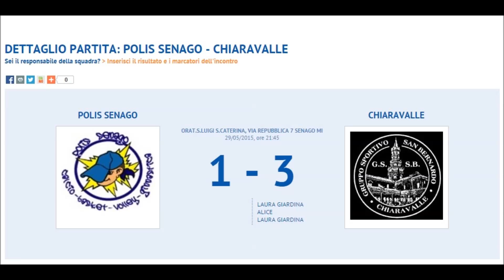QUARTI di FINALE TORNEO PRIMAVERILE Polis Senago 1 CHIARAVALLE 3